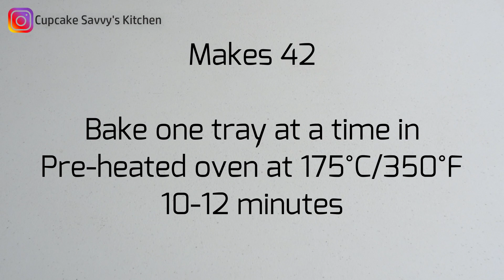Fudge Chocolate Crinkle Cookie Sandwiches with Ganache Truffle and Buttercream Filling Large Batch